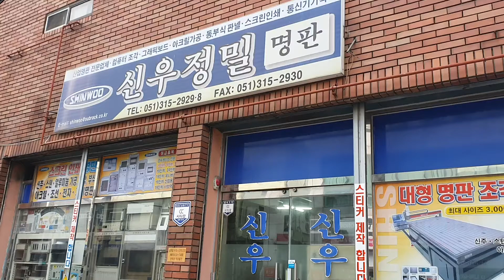신우정밀명판, 케이스 및 랙 전문 기업 [TOPIC] 산업 핫이슈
신우정밀·명판은 수년 간 축적해온 노하우와 기술로서 금속케이스와 통신기기 랙 및 컴퓨터 명판 등을 전문으로 취급하는 업체이다. 특히 업계의 트렌드를 반영한 디자인이 중요한 요소이므로, 전보다 더 세련된 디자인을 원하는 시장에서 신우정밀·명판은 기술과 디자인 모두 고객의 요구에 맞춰 높은 만족도를 이끌어내고 있다.